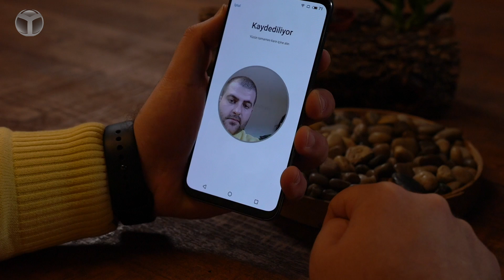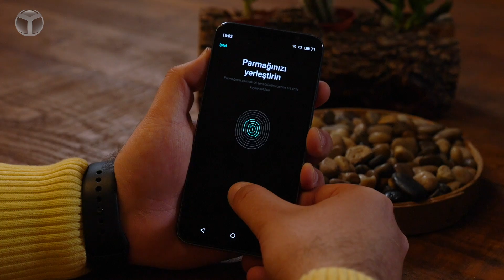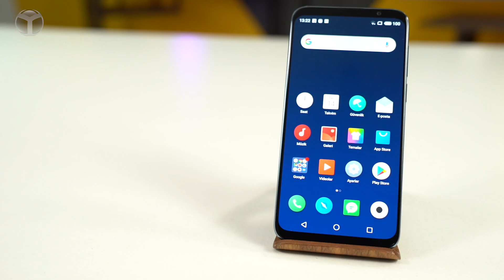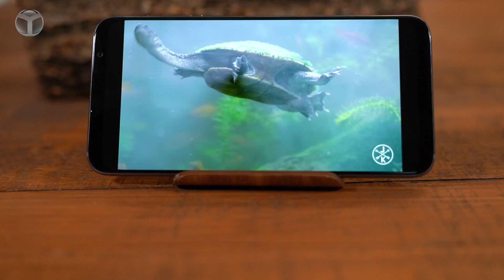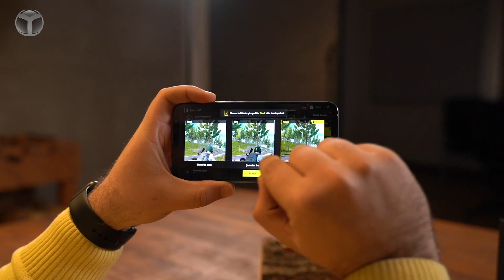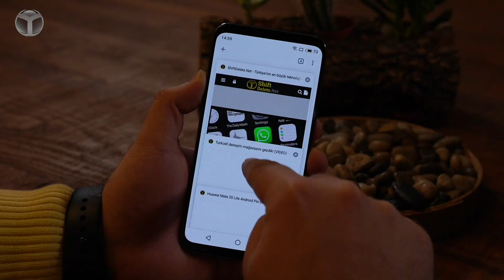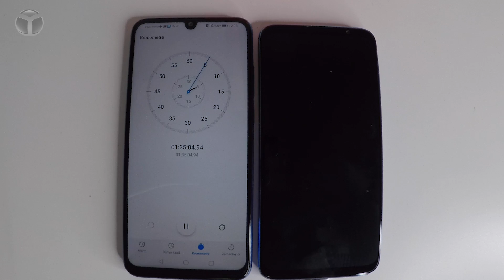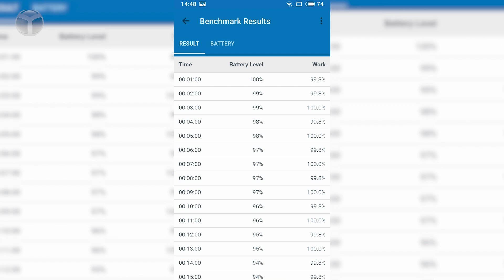3.099 TL'lik Amiral Gemisini İnceledik! Meizu 16th İnceleme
3.099 TL fiyatı ve sunduğu özellikler ve ekran kasa oranıyla dikkat çeken Meizu 16th inceleme videosuyla karşınızdayız. Bakalım Meizu 16th kullanıcılara neler sunuyor?

Meizu 16 ve Meizu 16th, Türkiye garantili olarak satışa sunuldu. Daha önce 2.399 TL satış fiyatına sahip Snapdragon 710 işlemcili Meizu 16 modelini incelemiştik. Şimdi sıra 3.099 TL fiyat etiketine sahip, Snapdragon 845 işlemcili ve başarılı kamera özelliklerine sahip abisi Meizu 16th inceleme videosunda!

Meizu 16 inceleme
Meizu 16th kutu açılışı
Meizu 16th inceleme
Qualcomm'un Snapdragon 845 işlemcisinden gücünü alan Meizu 16th, 16 modelinden farklı olarak paslanmaz çelik kasa, işlemci soğutma sistemi, dahili çift hoparlör gibi artılarla beraber, çok daha performanslı bir şekilde karşımıza çıkıyor.

LPDDR4X 6 GB RAM ve 64 GB dahili hafızaya sahip olan model, Hepsiburada'ya özel fiyatıyla Türkiye garantili olarak 3.099 TL'ye satın alınabiliyor.

Tüm bu heyecan verici detayların haricinde, yüzde 91′lik ekran-gövde oranına da sahip olan Meizu 16th, 6 inç boyutundaki Full HD+ çözünürlük sunan Super AMOLED bir ekranın üzerine kuruluyor.

Super AMOLED ekranı sayesinde kullanıcılara iyi bir ekran deneyimi sunan 16th’da ayrıca hiçbir ekran çentiğine de yer verilmiyor. Böylece ekran-gövde oranını maksimum seviyeye çıkartan Meizu bu kısımda da kullanıcılara kaliteli bir deneyim sunuyor. AMOLED ekranın içerisinde ekrandan parmak izi okuma ve yüz tanıma gibi üst seviye teknolojiler de 16 ve 16th modellerinde yer alıyor.

Fiyatıyla dikkat çeken amiral gemisinde 12 MP f/1.8 ve 20 MP f/2.6 diyaframlı çift ana kameraya da yer veren Meizu, bu kısımda ise kullanıcılarına 3x kayıpsız yakınlaştırma ve porte modu özelliklerini sunuyor.

Cihazın ön tarafından ise f/2.0 diyafram açıklığına sahip olan 20 MP çözünürlükteki bir kameraya yer veren Meizu, burada da yapay zeka destekli yüz güzelleştirme özelliğiyle ön plana çıkıyor.

Son olarak, 3010mAh boyutundaki bir bataryadan güç alan ve ekrandan parmak izi gibi son teknolojilere de ev sahipliği yapan 16th‘ın teknik özelliklerini hemen aşağıdan inceleyebilirsiniz.

Meizu 16th teknik özellikleri
Kalınlık ve ağırlık: 7.3mm – 152 gram
Ekran: 6 inç Super AMOLED 1080×2160 (FHD+) pixel
Ekran kasa oranı: %91
İşlemci: 10nm Snapdragon 845 (2,8 GHz Quad Core + 1,8 GHz Quad Core) + Hexagon 685 Al
Grafik İşlemci: Adreno 630
İşletim sistemi: Android 8.0 Oreo
RAM / Depolama: 6 LPDDR4X RAM – 64 GB
Arka kamera: 12 MP ( f/1.8 – Sony IMX380) + 20 MP (f/2.6 – Sony IMX350) 3x kayıpsız yakınlaştırma, 6 LED flaş
Ön kamera: 20 MP f/2.0
Bağlantılar: Bluetooth 5.0, WiFi 802.11a/b/g/n/ac 5 – 2.4 GHz, GPS
Batarya: 3010 mAh